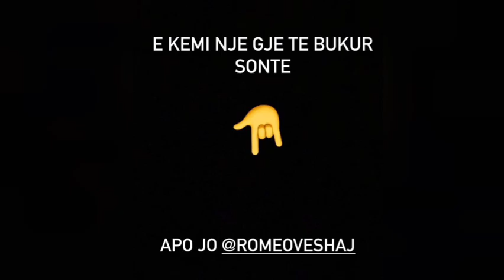Donald Veshaj i ndodh e papritura nga vellai i tije Romeo ne Big Brother Albania Vip live...